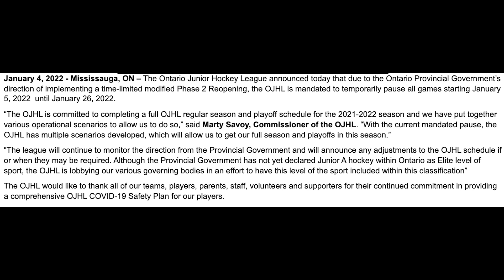OJHL Commissioner Marty Savoy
YourTV caught up with OJHL Commissioner Marty Savoy to talk about the recent announcement that the league will be shut down for three weeks and plans going forward to complete the regular season and the playoffs.